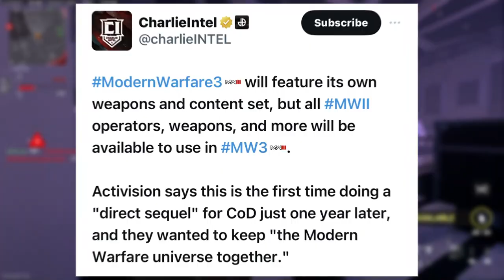These THREE REMASTERED MAPS Are Coming To MW3! NEW Movement CONFIRMED! More On ZOMBIES MODE!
- Hey in this video we talk about everything we know coming to MW3 so far!